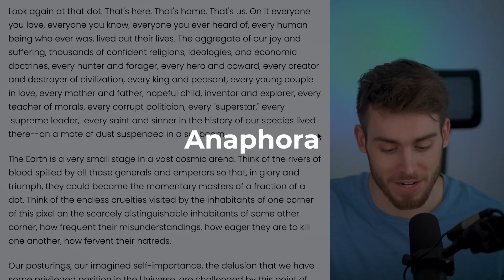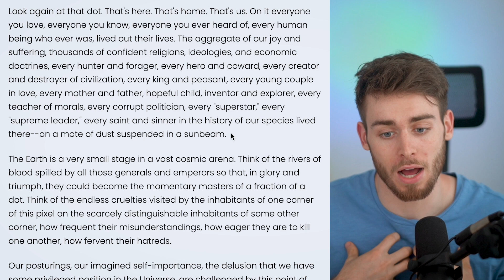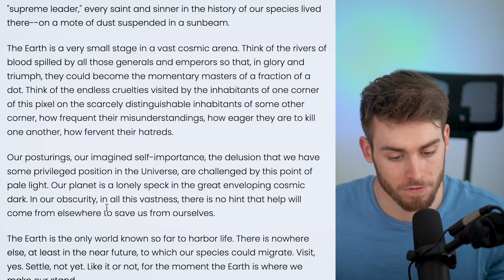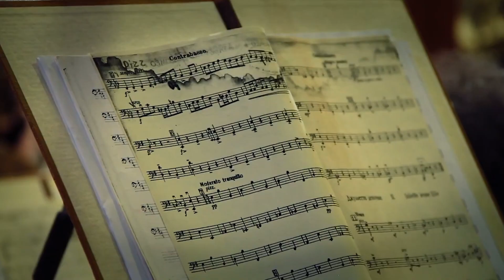Carl Sagan's Breathtaking Speech To The World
Today we'll react to the awe-inspiring "Pale Blue Dot" speech by the renowned astrophysicist Carl Sagan. In this timeless monologue, Sagan beautifully reflects on the significance of Earth in the vastness of the cosmos and offers a humbling perspective on the fragility and unity of our planet. Let's explore together the profound wisdom and poetic vision of this iconic speech that continues to resonate with us today.